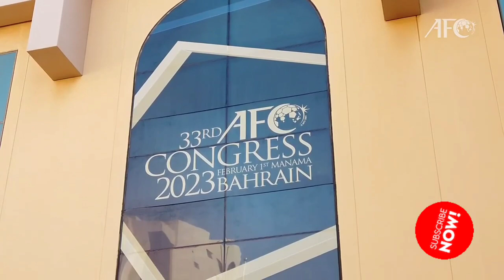2 FEB 2023 | ARAB SAUDI DIPILIH MENJADI TUAN RUMAH PIALA ASIA BAGI TAHUN 2027